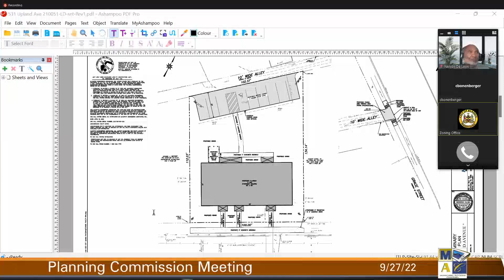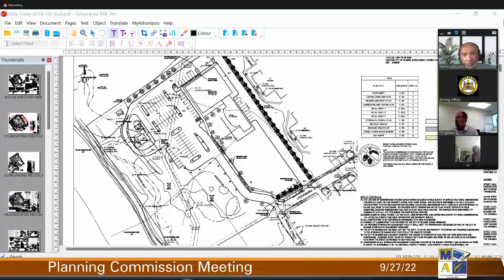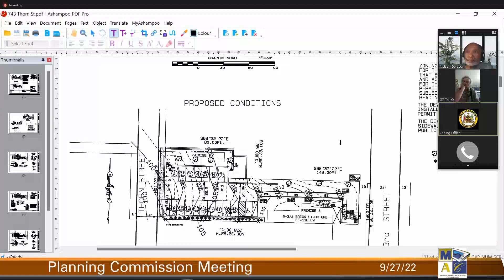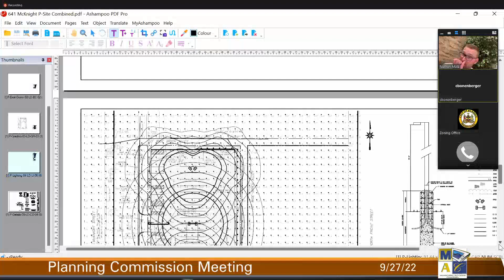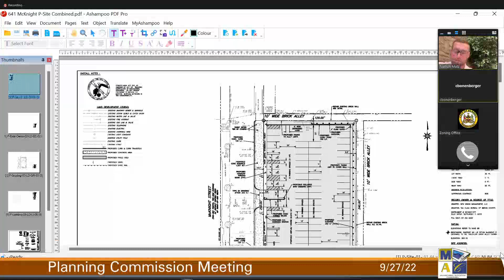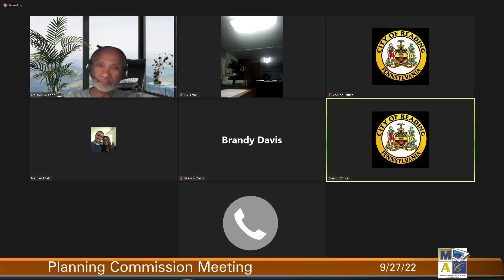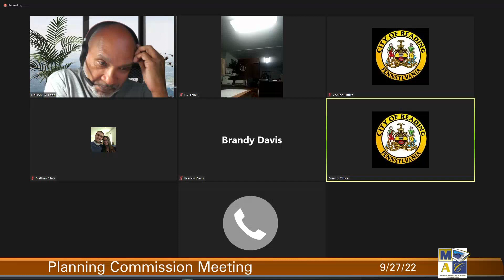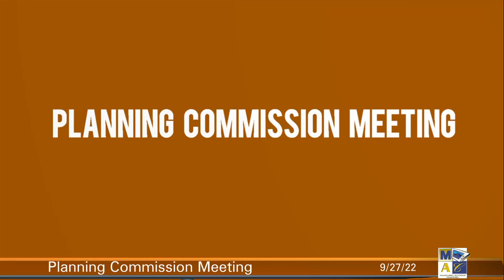City of Reading Planning Commission Meeting 9-27-22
City of Reading Planning Commission Meeting from Tuesday, September 27, 2022